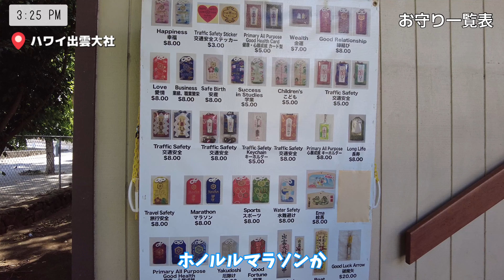オープンカー旅vlog🌺どれだけ回れる？？ノースショアが遠い！ハワイ出雲大社｜緑のスタバ｜カイルアビーチ｜ハレイワ｜カピオラニ公園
ゆきみゆトリップです。
ハワイレンタカー1day プラン

1:43 カピオラニ公園のベンチ＋ダイヤモンドヘッドの写真
4:45 ハワイカイの地面のALOHA
5:30 緑のスタバ
6:41 カイルアビーチ(綺麗すぎる)
8:34ハレイワ(フードトラックなど)
12:41ハワイ出雲大社
14:42 ガソリンスタンド(ヤジマ)
15:30アラモアナセンター
帰宅！

日本語が通じるレンタカー会社&ガソリンスタンドで
困ることなく旅できました！

最新版なので、近々行かれる方は